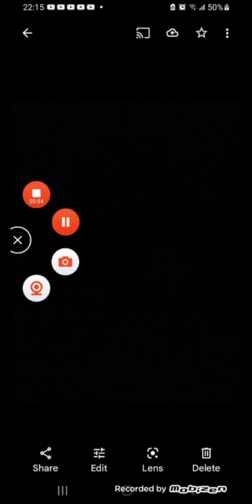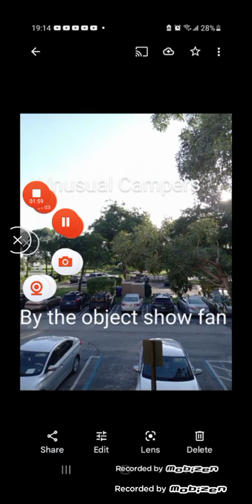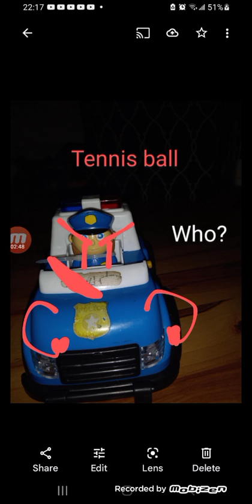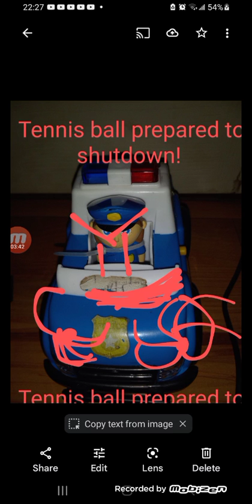Unusual Campers - Episode 3 Part 2:"Prepare for your shutdown!" (CANCELED)